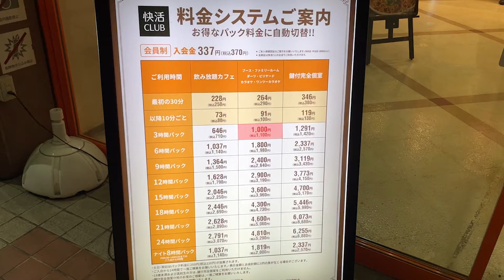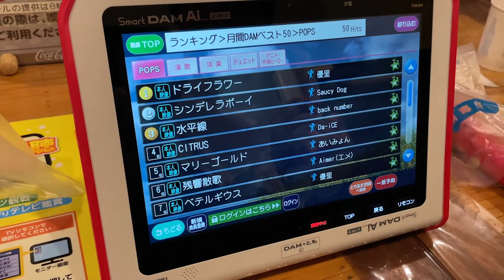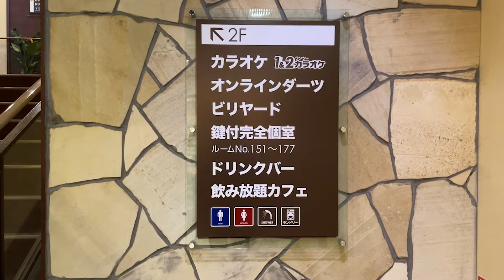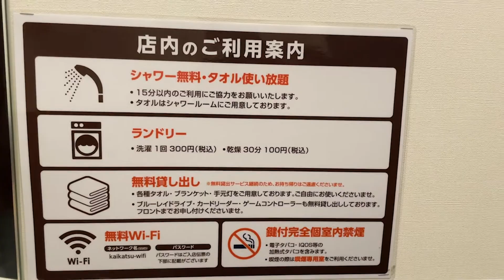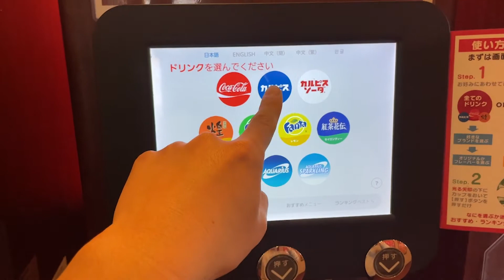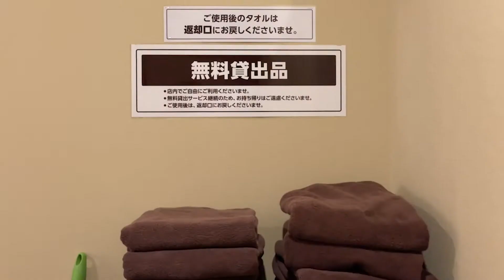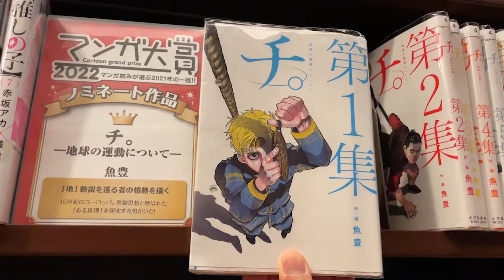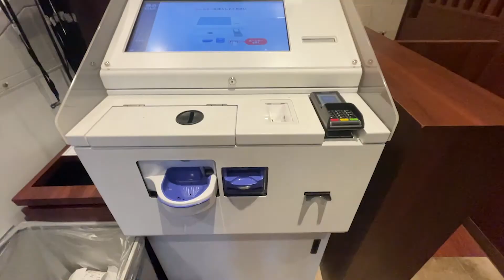I stayed a VIP Room at Net Cafe | Kaikatsu Club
Unlimited Drink Food, Ice cream, Karaoke, Comics, shower, darts, billiards, Movie, Games, and so on...
It was like paradise.

This time, I stayed a night in a VIP private Room of Net cafe.
Kaikatsu Club (Yokohama Kitayamada)

The VIP rooms are for 2~4 people.
It can be used by one person, but will be charged for two people.

Let me know from which country you're watching in the comment!
And also If there's a topic you're interested in, add it too!